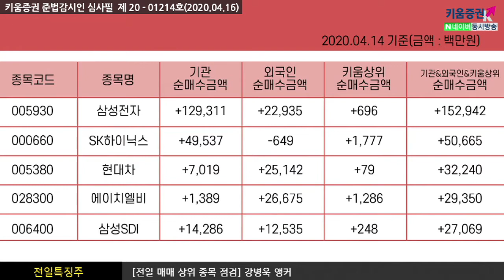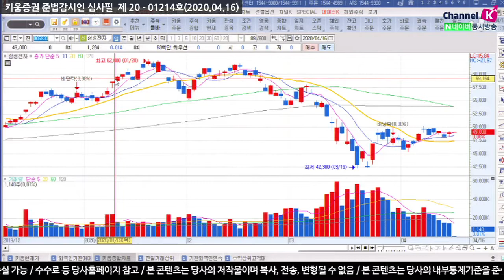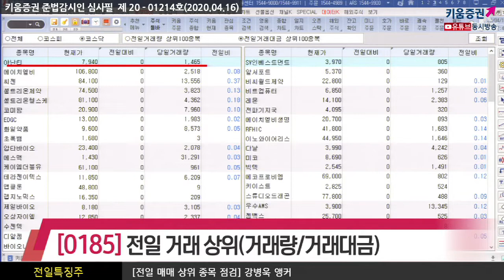[주식투자][종목점검] 전일특징주 / 장전체크!! 전일의 외국인&기관 매매상위종목(20.04.16)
외국인은 삼성전자, 삼성바이오로직스, NAVER, LG전자, 기아차 등을 순매도했고
순매수한 종목으로는 에이치엘비, 현대차, LG화학, 삼성SDI, 케이엠더블유 등이 있었고
반면 기관은 KODEX200선물, KODEX200, KODEX WTI원유선물, KODEX인버스,
대웅제약, 코오롱인더 등을 순매도했으며
삼성전자, SK하이닉스, NAVER, 롯데케미칼, 삼성SDI, LG화학, POSCO 등을 순매수 했음

삼성전자, SK하이닉스, 현대차, 에이치엘비, 삼성SDI

전일거래대금 상위로 코스피에서 부광약품, 삼성전자, 진원생명과학,
삼성바이오로직스, 신풍제약 순이었고
코스닥은 아난티, 에이치엘비, 씨젠, 셀트리온제약, 셀트리온헬스케어 순으로 있었음